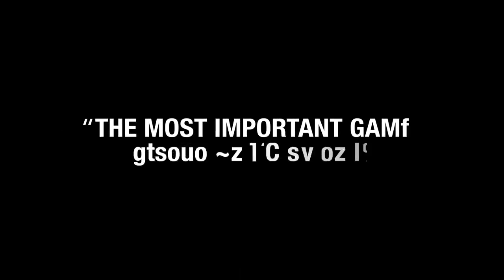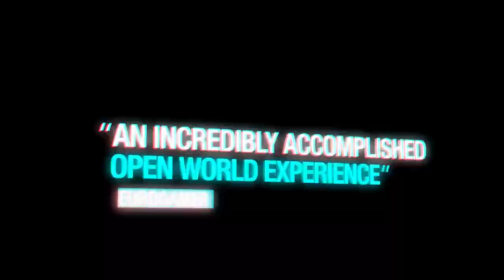Watch Dogs (Launch Trailer)